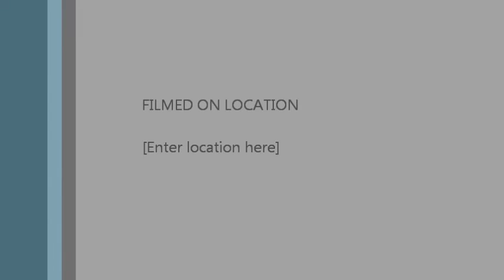Koi for sale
for quality koi and all your Koi and Pond Supplies at the best prices.